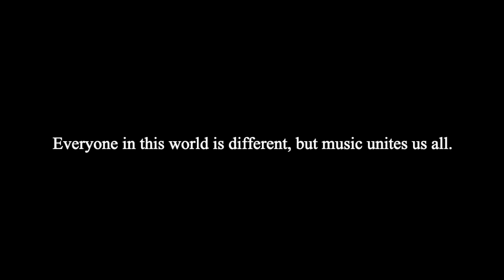Amanda Middleton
Duet 16 by Gatti